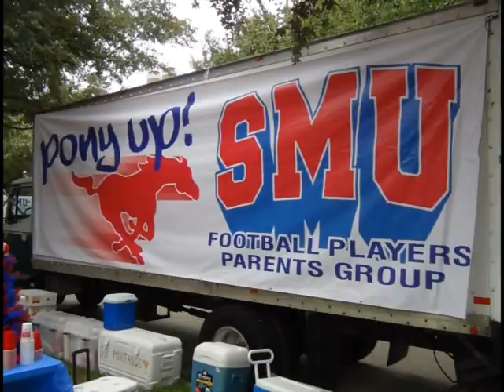2012 SMU Tailgate A&M Game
Smu Football Players Parents tailgating on the Boulevard before the A&M game